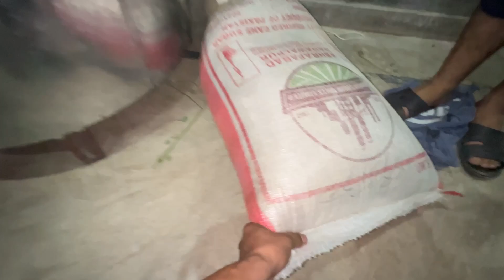Studio Ko Sajane Ka Saman Lene Ja Rahe Hain/vellajutt